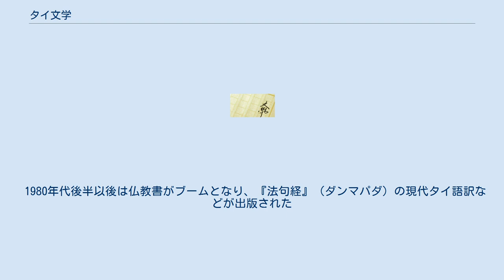タイ文学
タイ文学とはタイ語とタイ文字で表現した文学およびそれを研究・分析することを指す。
ここでは主にタイ王国の中央部などにおける小タイ族の文学およびそれの系統を受け継ぐ現代文学のみを取り扱うこととし、同じタイ系民族の文学である現在のラオスを中心に発達したラオス文学、ラーンナータイ王朝を中心に発達したラーンナー文学は説明しないこととする。
 スコータイ王朝時代の文学は、ラームカムヘーン大王碑文に始まると言われる。
これはスコータイの王、ラームカムヘーンが学者を動員して書かせたものであるが、初めてタイ文字が使われ（ただしこれにはその否定的な意見がある）、簡単な言葉で自然と韻が踏まれた作品である。
他にラームカムヘーンによる作品として『プラ・ルワン金言集』などがある。
 リタイ王の時代王自身の手によるとされる『三界論』、ノッパラートによる『女官心得』などがある。
 アユタヤ王朝初期にはバラモン教（ヒンドゥー教）の影響を受けた王権思想が導入されラーチャサップというサンスクリット語やクメール語の借用語の多い言葉が王宮内で使われだした。
一方パーリ語なども上座部仏教を通じて広まりを見せていた。
そのためこれらの文学には、サンスクリット＝パーリ語、クメール語由来の言葉などが多用されタイ文学を大いに豊かなものにした反面で、義務教育が十分に普及していなかった時代であったため、王族や高官による文学の独占という弊害も生んだ。
 アユタヤ王朝初期の文学としてラーマーティボーディー1世のよる韻文、『オーンカーンチェーンナム』が挙げられる。
これは官吏が王に忠誠を誓うときに唱えられる誓いの文章でバラモン教的儀式の色彩を色濃く残した作品である。
トライローカナート王時代の作品に『リリット・ユワンパーイ』がある。
これはトライローカナートがラーンナータイ討伐時における勝利を記念して描かれたものである。
ラーマティボーディー1世の韻文およびリリット・ユワンパーイはどちらもバラモン教に基づいた王権の正当性を強調するものでこのような作品が非常に多く作られた。
 一方で、トライローカナートの時代やソンタム王の時代に、タイ語で『マハーチャート』と称する本生経（釈迦の前世の物語）を題材とした作品も多く作られた。
これはスコータイ王朝後期に導入されたタンマラーチャー（ダルマラージャ）の思想がアユタヤ王朝に入っても続いたため、その思想「王はブッダの生まれ変わりであり、仏教徒である」と言う概念に基づき、王権を強化するために書かれたものである。
 一方『リリット・プラロー』という現在のプレー県の地元の伝承を元に、国王に捧げるために書かれた文学が現れた。
これは、一人の王子と二人の女王の悲恋物語であり、王権思想・宗教思想と大きく結びついた作品とは少し趣を殊にするものである。
これは後に欧米の文化が流入すると、「タイのロミオとジュリエット」と呼ばれ、古典文学の最高傑作の一つに祭り上げられた。
 アユタヤ王朝後期、ナーラーイ王の時代には内政が安定し、フランスと使節がかわされるなど貿易が発展し、結果文学も発展を見せた。
王室にはシープラートなどの詩人が仕官し。
ナーラーイ自身も著作を行った。
ナーラーイの携わった作品には本生経に取材した『サムッタコート・カムチャン』、『チンダマーニー』、『スアコー・カムチャン』などがある。
シープラートはナーラーイに才能を認められながらもその行動の奔放さのため放浪の憂き目を見た詩人であるが、『マハーバーラタ』に取材した『アルニット・カムチャン』やナコーンシータンマラートへ流された時に歌った『シープラート・カムスワン』などがある。
この時代の他の作家による作品に、プラ・シーマホーソットによる一般市民の生活を描いた『カープ・ホークローン』、フランスへの外交使節であったチャオプラヤー・コーサーパーンによる『コーサーパーンの日記』などがある。
ナーラーイ王の死後は政情不安により一時文学は衰えるがボーロマコート王の時代にはタンマティベート親王（通称エビ王子）による『カープ・ヘールア』などがうまれ文学が一時的に発展した。
 1767年のアユタヤ陥落ではビルマ・コンバウン王朝の破壊を受け、その文学作品が多数消失した。
現在残っている作品でもこのために一部が欠けていたりしている。
これはタイ文学史上、非常に大きな打撃であった。
そのためトンブリー王朝以降、歴代の王達は急ピッチで失われた文学の整備を行うことになる。
 トンブリー王朝のタークシンは『ラーマーヤナ』のタイ版とも言われる『ラーマキエン』の編纂を行う。...